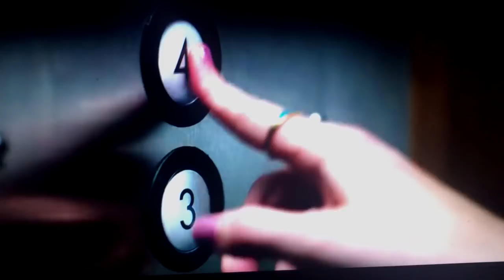Stranger Things Season 3 Crack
Damn. This season was so good, but so sad. I cried so many times. Ahhhhh. Also, sorry if this video is crap, I binged the season during an all-nighter and was half dead. lol.